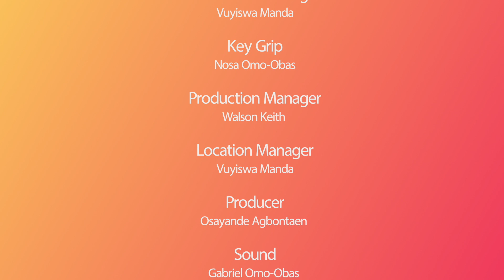Phronesis Episode 137 - Pastor Tim Grage, Apostle Humphrey Oseni, Pastor Ezekiel Atang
Join us as we explore a variety of topics, showing how the Bible is always relevant and practical; revealing guides to every aspect of life. In each episode, we will help you discover how the Scriptures shed light on your life and how God’s Wisdom is essential to our daily lives. The best show to help you connect with God.

You can also catch us on DSTV Channel 343 (TBN) every Saturday at 11:00 am

Get in touch with us on:

Instagram Join us as we explore a variety of topics, showing how the Bible is always relevant and practical; revealing guides to every aspect of life. In each episode, we will help you discover how the Scriptures shed light on your life and how God’s Wisdom is essential to our daily lives.